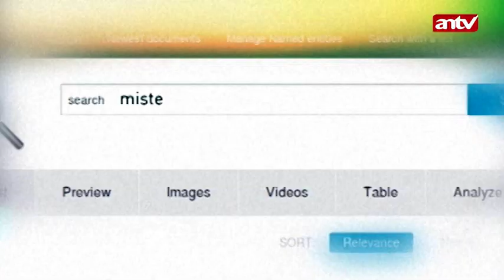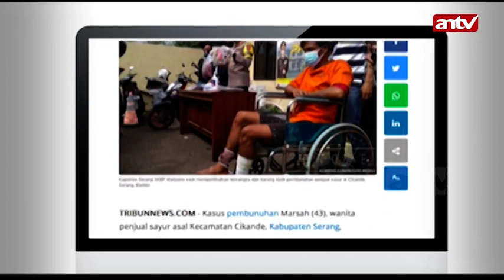TIMAH PANAS UNTUK PEMBUNUH DAN PEMERKOSA MAYAT | RAJAPATI EPS 351